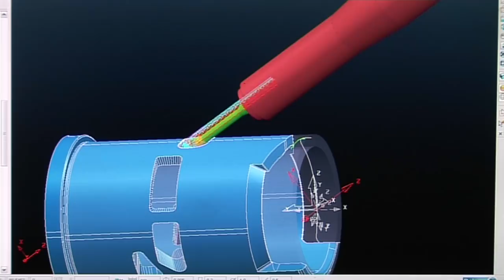Modena Engines - KK1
A short presentation of the birth of KK1, from prototyping sketches to FIA approval.

The KK1 engine is already available!